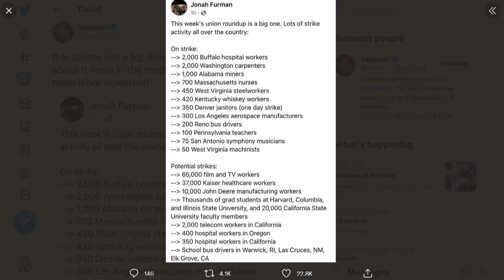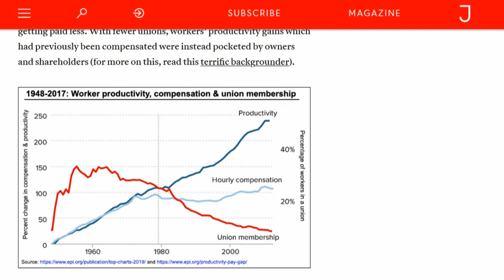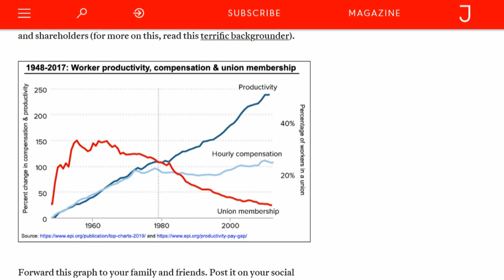12 Union Strikes Going On Now IGNORED By The Media | The Kyle Kulinski Show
This graph comes from the Economic Policy Institute (EPI) — it shows the relationship between union density and the percentage of national income going to the richest 10 percent of Americans. As you can see, the larger the share of the American workforce that’s unionized, the lower the share of national income goes to the super-rich — and vice versa.

I’ve also combined the union density graph with another from EPI showing the break between worker productivity gains and worker compensation gains. Look at the story it tells about what happened between 1948 and 2017.

Before around 1980, worker productivity and compensation steadily increased as union membership grew and remained relatively high. Then when union membership declined, there wasn’t a sharp uptick in productivity (the rate of gain remained roughly the same from the days of stronger unions) — the thing that changed was workers’ compensation. With less union strength, workers simply started getting paid less. With fewer unions, workers’ productivity gains which had previously been compensated were instead pocketed by owners and shareholders (for more on this, read this terrific backgrounder).